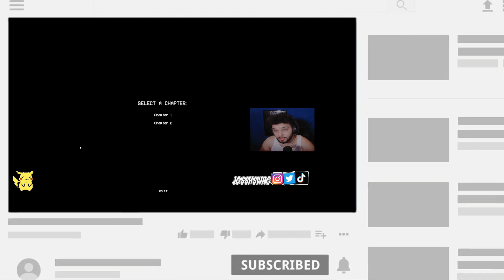puppy freaking time #1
playing poppy play time for the first time a little bit scary but it was great playing the game next video soon.
back baby
leave a BIG LIKE!!!
FOLLOW ME ON : SOCIAL MEDIA📲